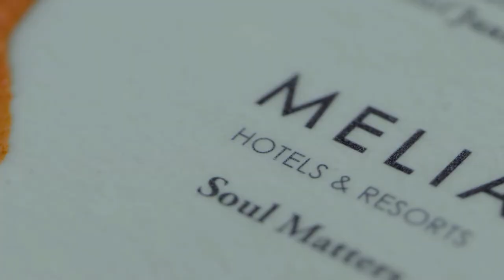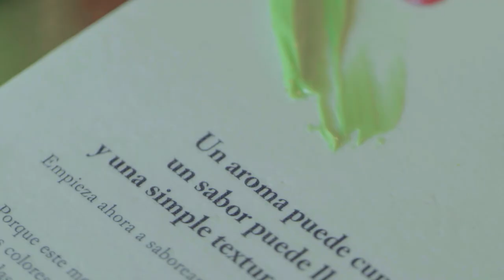Siente el alma de la Navidad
El chef Juan Manuel Ortega investigó durante meses hasta crear unos óleos gastronómicos que nos hicieran sentir el sabor de la Navidad. Porque en Meliá sabemos que las cosas hechas con pasión se sienten de otra manera.